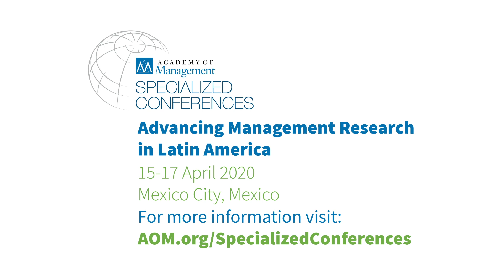(English) Event Objectives - Alberto Ibarra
Conference Chair Alberto Ibarra describes the Advancing Management Research in Latin America conference objectives and track themes for academic submissions.